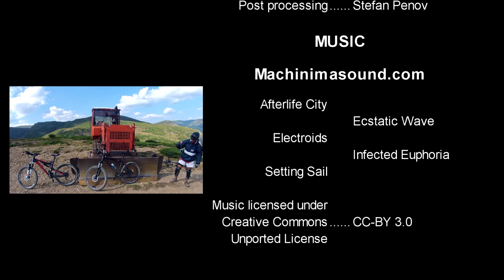Down From Botev Peak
I DISABLED COMMENTS SINCE YOUTUBE STARTED PUSHING USERS TO USE GOOGLE+ ACCOUNT FOR COMMENTING.

Short movie from cycling adventure in Balkan Mountains, Bulgaria. Two days journey to the top (Botev Peak) and back. The movie is only from the descent in fact.

The event was organized by cycling club Ustrem.